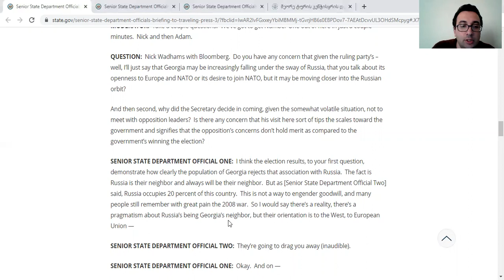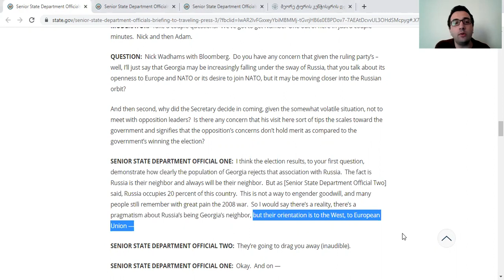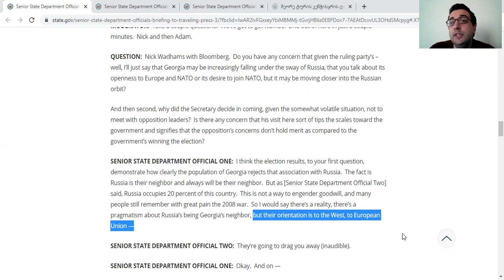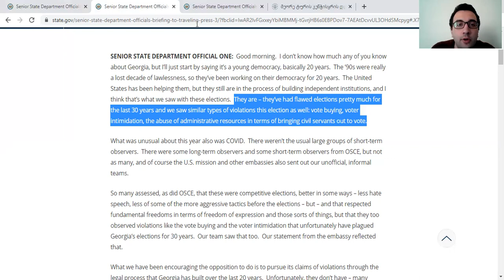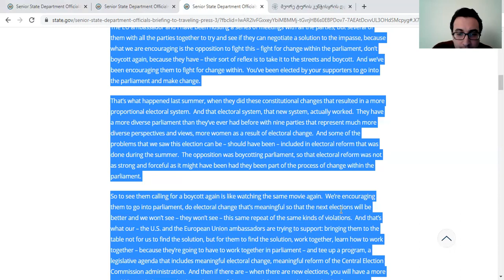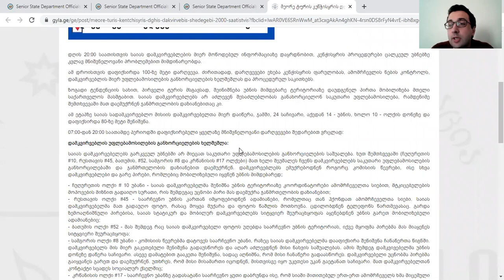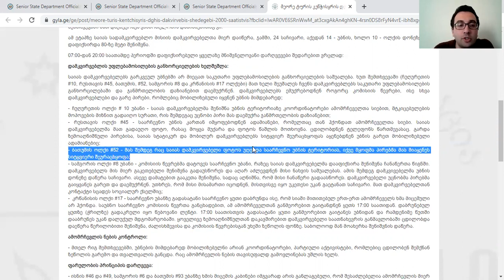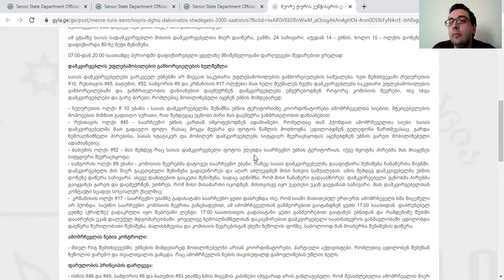ამერიკის სახელმწიფო დეპარტამენტის18 ნოემბრის ბრიფინგზე გამოთქმული რამდენიმე მოსაზრების ანალიზი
* არის თუ არა ქართული ოცნება პრორუსული?
* იყო თუ არა 2020 წლის საპარლამენტო არჩევნები დემოკრატიული?
* უნდა შევიდეს თუ არა ოპოზიცია პარლამენტში?

ბლოგის ავტორი: კავკასიის უნივერსიტეტის პოლიტიკის მეცნიერების ასოცირებული პროფესორმა,  გიორგი ცხადაია